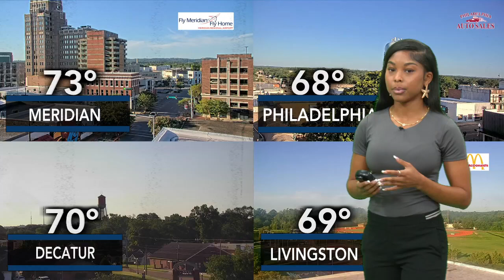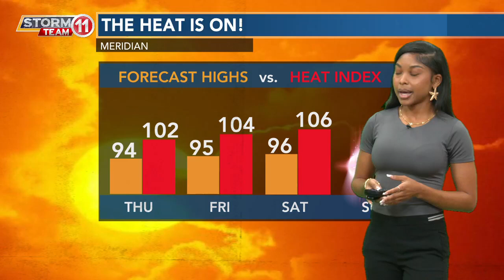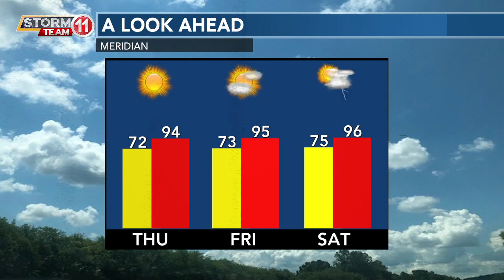Today's Weather - Tatyana Washington - July 10th, 2024